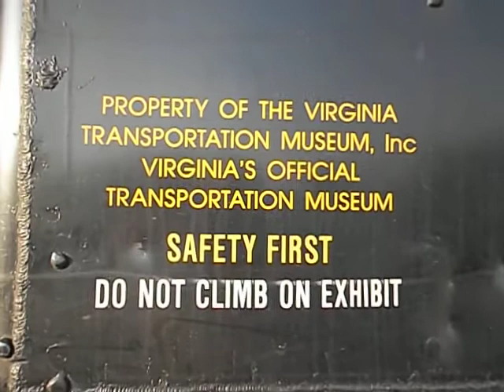A look over of 765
Nickle Plate 765 rest at Homestead Yard in Toledo,Ohio. At 7:00am the next morning, she'll depart Homestead and go to Bellevue, Ohio.